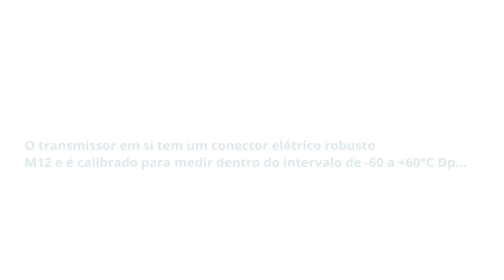Transmissor de ponto de orvalho para aplicações ferroviárias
Um transmissor de umidade de baixo custo projetado para monitorar continuamente o desempenho dos secadores de ar comprimido na frota circulante ferroviária para garantir a segurança e a eficiência de frenagem e outros sistemas.
Usando a mais recente geração de sensor de umidade de polímero da Michell para fornecer rápidas e confiáveis leituras de ponto de orvalho, permitindo uma ação rápida por parte dos operadores.
O transmissor em si tem um conector elétrico robusto M12 e é calibrado para medir dentro do intervalo de -60 a + 60 ° C Dp: intervalo grande o suficiente para lidar com as condições extremas encontradas em ferrovias em todo o mundo.